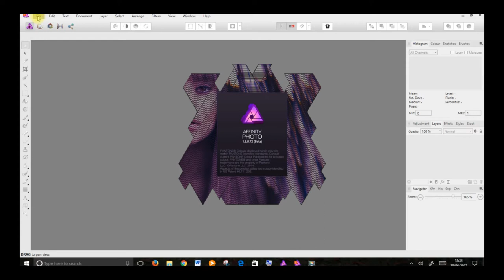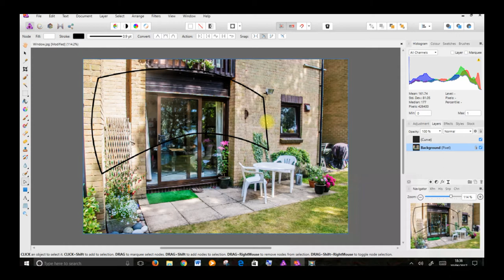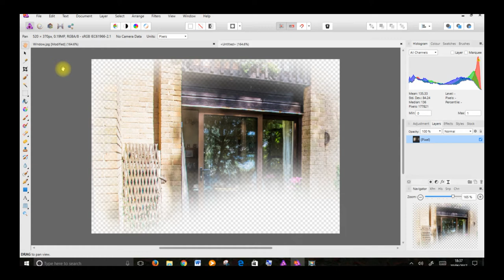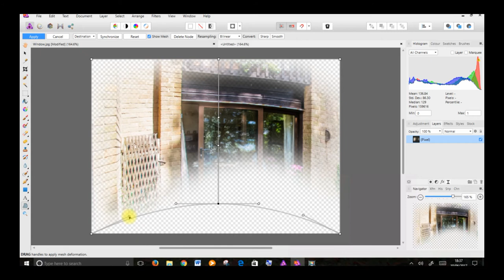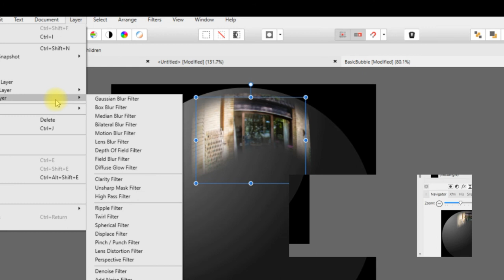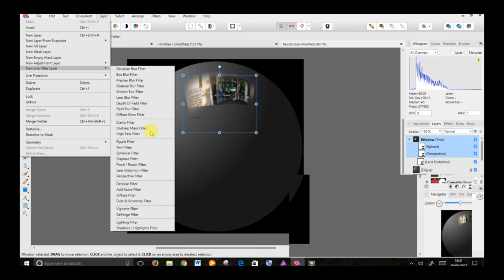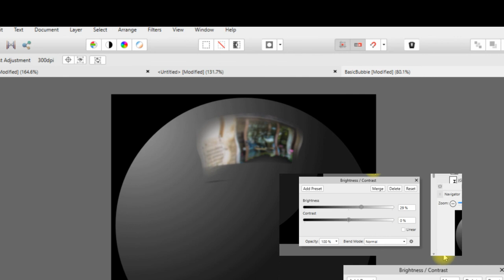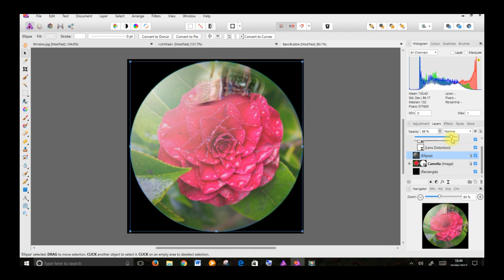Reflection on a Bubble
This is NOT a tutorial. It is a follow up to my previous video about painting with Bubbles. Adding a reflection on a bubble is not easy, so I thought it would be fun to try using Serif Affibity Photo 1.6 Breta. This video is a warts-and-all description of how I did it. I am sure it can be done better!

I also used theLight User Interface offered as an option in the Beta version of Affinity 1.6